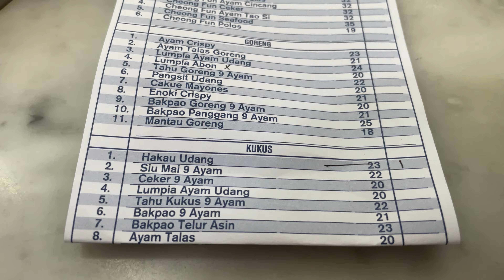Review Singkat Menu dan Suasana Dimsum Sembilan Ayam Paskal Bandung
Tidak jauh dari hotel Yokotel City ada tempat makan populer di Bandung yaitu Dimsum Sembilan Ayam, berikut review penampakan singkat menu-nya.

Yang saya pesan kali ini adalah bubur ayam dan hakau, porsi buburnya sangat banyak bikin kenyang.